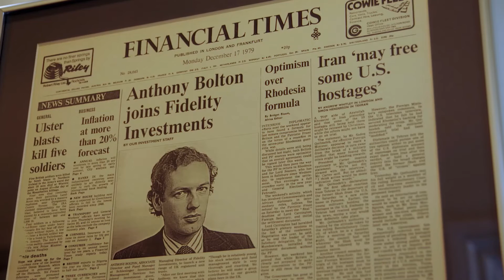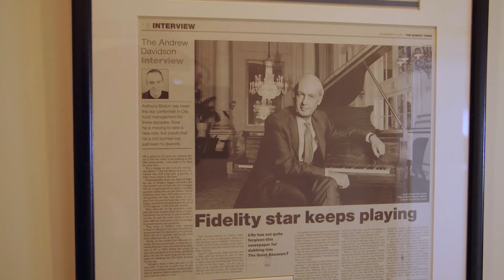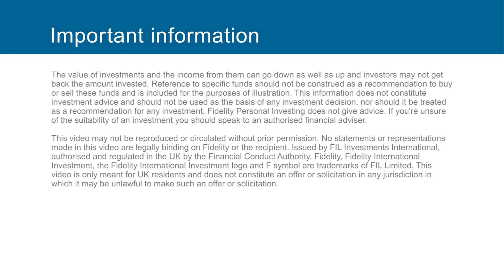Contrarian investing - Markets & Insights TV Extra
Contrarian investing is about doing things differently from everyone else and swimming against the tide. If everyone’s heading into town, a contrarian is going the other way. And it’s this philosophy that’s behind some of the best investors in the UK.

Tom Stevenson went to speak to three of them: industry veteran Anthony Bolton, Fidelity's Alex Wright and Investec’s  Alistair Mundy.

This is the extended version of the contrarian investing segment in Markets & Insights TV episode 2.